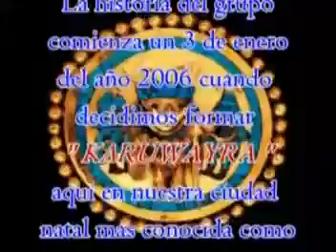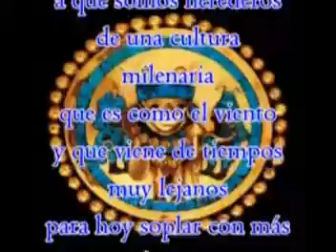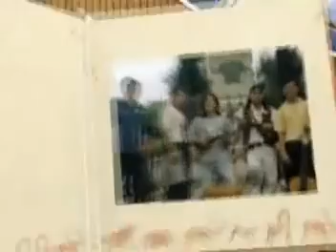ENRIQUE MEL SELAEZ Y LOS KARUWAYRA ~ WANKARA - MUSICA ANDINA INSTRUMENTAL - PERU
La historia de Luis Enrique Mel Selaez y el grupo comienza el 3 de Enero del año 2006 cuando decidimos formar KARUWAYRA aquí en nuestra ciudad natal mas conocida como " La Capital de la Amistad , CHICLAYO - PERU. Desde nuestros inicios hemos venido recorriendo muchas ciudades no solo de nuestro país si no tambien de toda Sudamerica, llevando con nosotros nuestra música y con ella el mensaje de paz y hermandad para todos los pueblos del Perú y del Mundo.  KARUWAYRA   viene rescatando el folklor , las vivencias y los costumbres de nuestro pueblo que emerge de una cultura ancestral que arrastra consigo toda una historia llena de grandeza dejada por LOS INKAS aquí en nuestra PACHA MAMA (Madre Tierra). Tal vez muchos se preguntaran que significado tiene nuestro nombre,  KARUWAYRA . En nuestro idioma Inka o Quechua significa  VIENTOS LEJANOS , nombre puesto en honor a nuestra cultura milenaria que es como el viento y que viene de tiempos muy lejanos para, hoy , soplar con más fuerza todavia, haciendo prevalecer nuestra cultura, musica y tradiciones milenarias.
ESPERAMOS Q OS GUSTE NUESTRA MUSICA, UN SALUDO, STARSKY, CESAR, NANDO, JORGE, ANDY Y LUIS.
PARA CONTRATOS Y PRESENTACIONES: dejar un mensaje en:
o en esta pagina,
y llamar al 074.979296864 (Chiclayo-Peru),